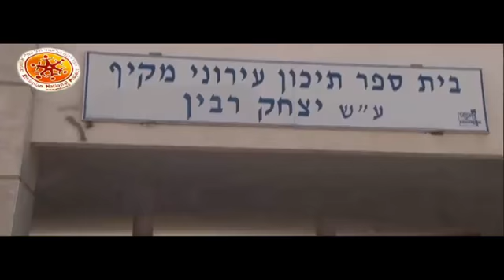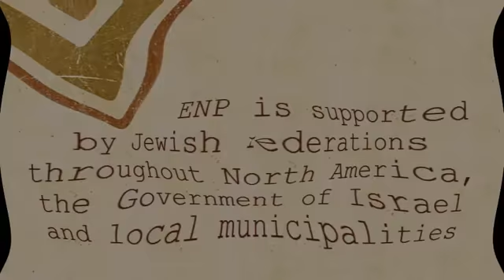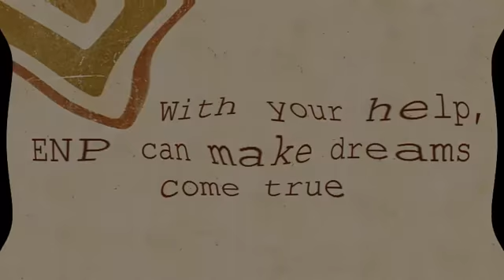30 Years, 10 Years, Today, Tomorrow: Ethiopian National Project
Learn about the amazing work of the Ethiopian National Project in the words of a child impacted by ENP's programs. Discover the rich history of Ethiopian Jews and their aliyah, as you grasp the extraordinary impact of ENP over the last decade.